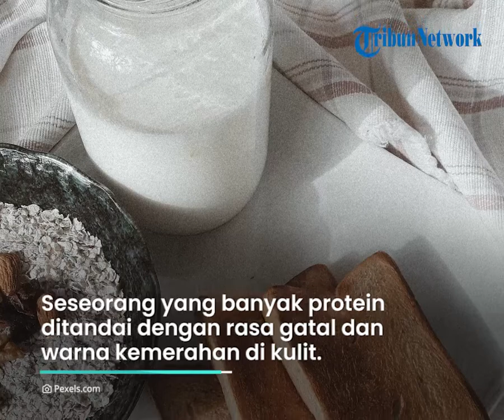Dampak Buruk Banyak Mengkonsumsi Protein Bagi Kesehatan, Salah Satunya Biduran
TRIBUN-VIDEO.COM - Tribunners tahu tidak bahwa ketika kita terlalu banyak mengonsumsi protein bisa menyebabkan reaksi alergi.

Protein ini sering kita jumpai di makanan, seperti telur dan daging ayam.

Bahkan pada seorang yang menderita hipersensitif bisa berisiko pada kulit.

Dikutip dari Tribun Health, seseorang yang banyak protein biasanya ditandai dengan rasa gatal dan warna kemerahan di kulit, bentol, biduran, mual muntah.

Untuk penderita hipersensitif alangkah baiknya konsumsi protein sesuai dengan takaran.

Selain itu, kalian juga perlu melakukan aktivitas fisik dan berolahraga yang rutin.

Hal tersebut untuk mencegah terjadinya reaksi alergi.

dr. Muhammad Fiarry Fikaris juga menjelaskan bahwa seseorang yang terlalu banyak mengonsumsi protein bisa mengalami rasa gatal.

Karena protein merupakan salah satu sumber makanan utama penyebab terjadinya alergi.

(Tribun-Video/ Husna)

Artikel ini telah tayang di Tribunhealth.com dengan judul dr. Muhammad Fiarry Fikaris Sebut Protein sebagai Salah Satu Makanan Utama Penyebab Alergi,